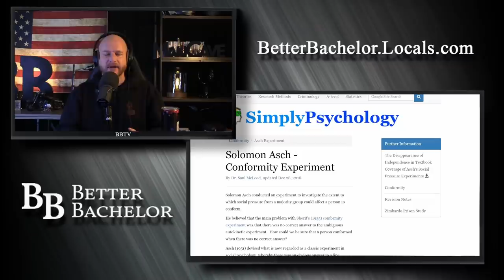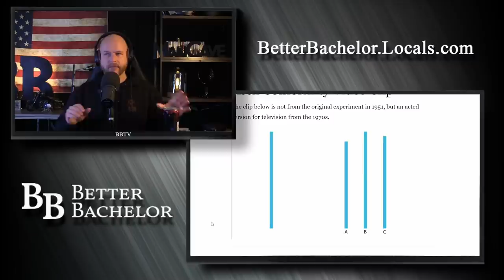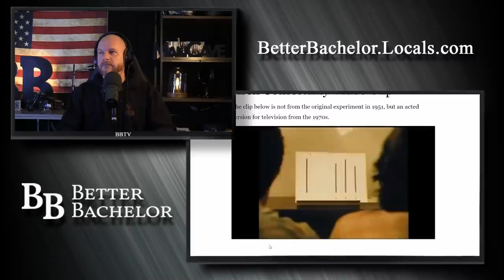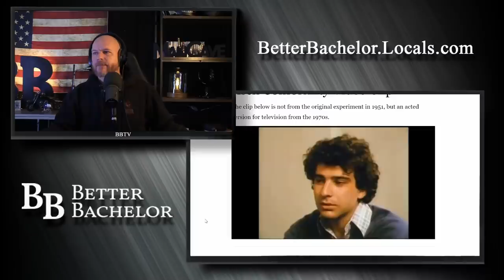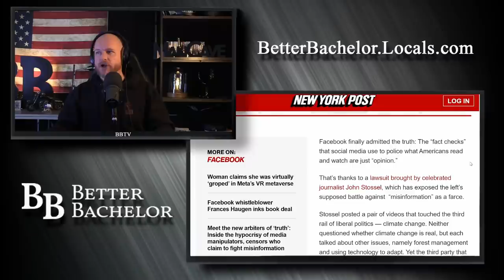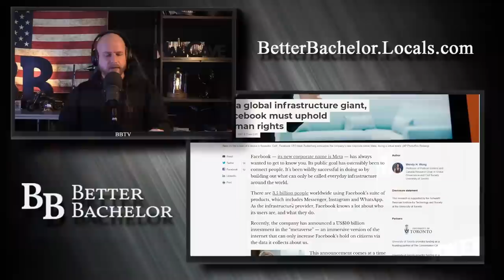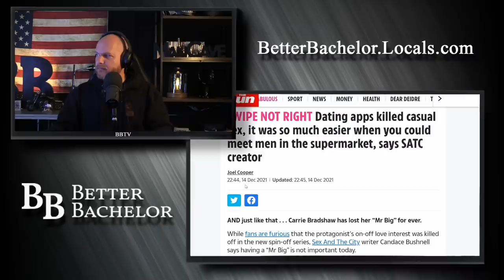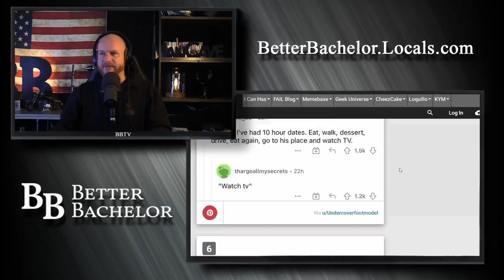This is the KEY to modern society and how you're being manipulated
Social media, dating apps, the internet, it's how 99% of communication is done, and the elite know it. Here's how they use it to manipulate the direction of society.